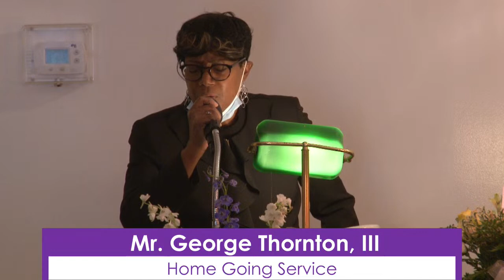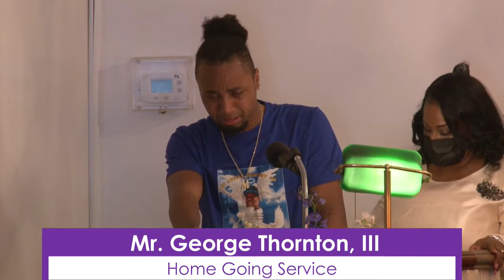Funeral Live Streaming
Home Going Service for  Mr. George Thornton, III